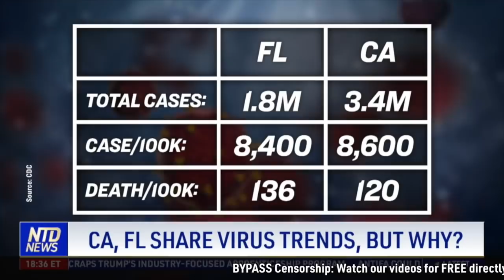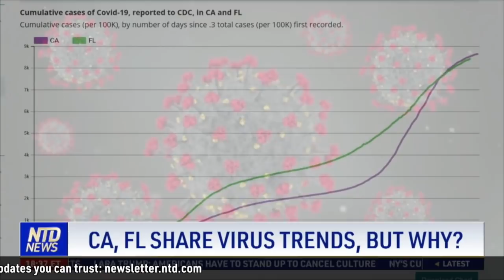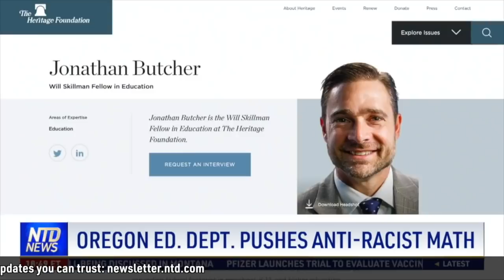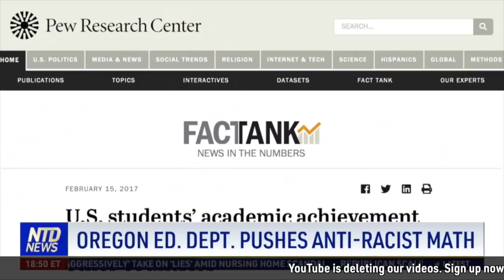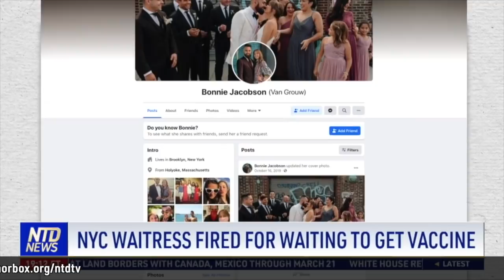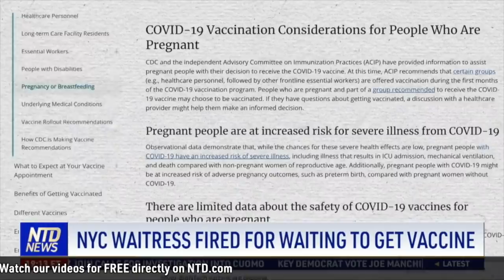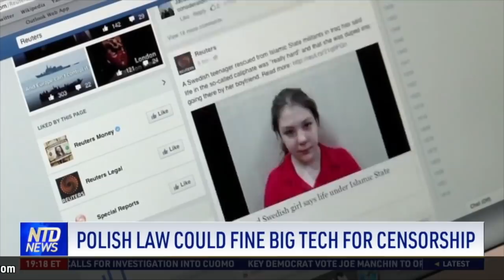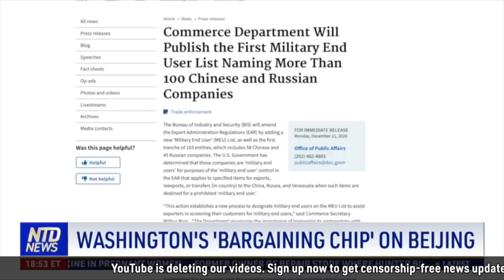California, Florida Have Similar Virus Numbers Despite Different Lockdown Policies, Puzzling Experts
00:00 CA, FL Share Virus Trends, but Why?
It's the Sunshine state versus the Golden State. California and Florida have vastly different lockdown policies, but their virus numbers paint a similar picture.

02:18 Oregon Ed. Dept. Pushes Anti-Racist Math
An Oregon teachers' training program says math has elements of white supremacy and racism. NTD's Christina Kim explores the Marxist origins of this ideology and the details of this quote 'anti-racist' training program.

05:33 NYC Waitress Fired for Waiting to Get Vaccine
A New York City restaurant just fired a waitress for asking to wait to get the virus vaccine. The waitress says she and her husband are trying for a baby, and they're concerned about the vaccine’s effects on pregnancy.

07:02 Polish Law Could Fine Big Tech for Censorship
Poland could pass a law that would lead to major fines for social media companies. That's if they censor users who support certain ideologies.

07:59 Washington’s ‘Bargaining Chip’ on Beijing
With technology dominance, the US has cards it can play in its relationship with China. And one of these cards is—airplanes. NTD’s Juliet Song and an aviation expert have the details.